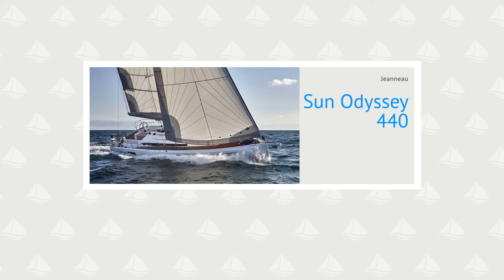Jeanneau SO 440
Jeanneau Sun Odyssey 440 - European boat of the year 2018